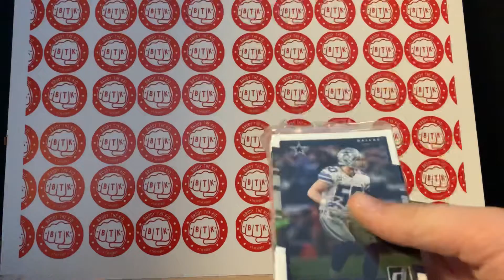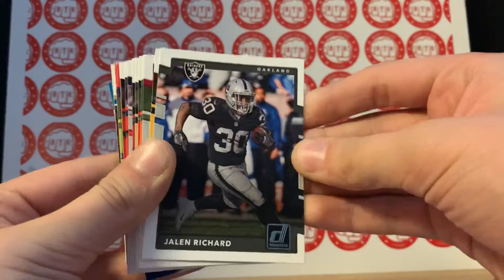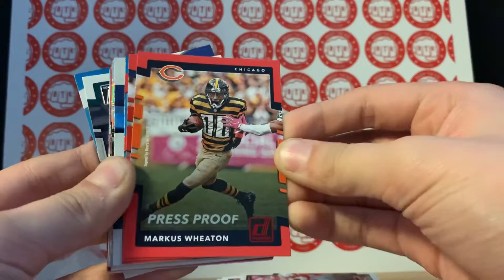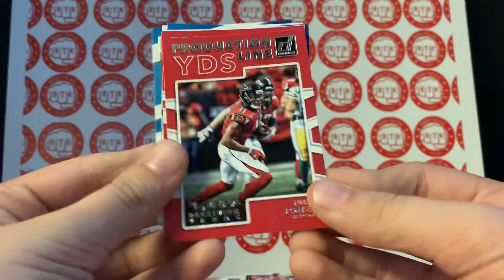Riiipin 2017 Donruss Football Hanger Box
Mahomes?1?

BrodyTheKid.com

Coming soon HOBBYLife Show with Steve Grad!